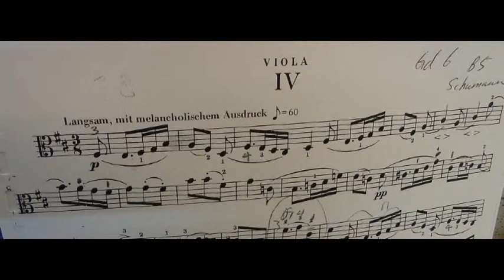Viola Exam Pieces Grade 6 B5